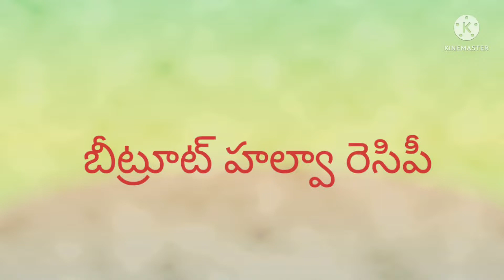బీట్రూట్ తో ఇలా హెల్తీగా హల్వా చేసుకోండి 👌👌 టేస్ట్ ఉంటుంది beetroot halwa in telugu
Hi friends,
This is Lakshmi.

Today's video is how to prepare beetroot halwa receipe in telugu

బీట్రూట్ తో ఇలా హెల్తీగా హల్వా చేసుకోండి 👌👌 టేస్ట్ ఉంటుంది
beetroot halwa in telugu
sweet receipe in telugu😋
Rakhi special sweet receipe
sankranti special sweet
beetroot halwa
beetroot sweet
beetroot receipe
tasty receipe
healthy sweet
sweet Receipes
simple sweet

Thanq.